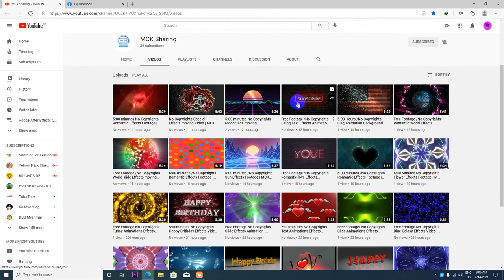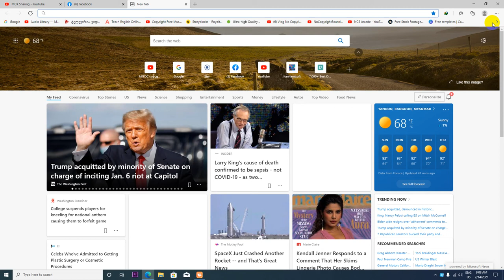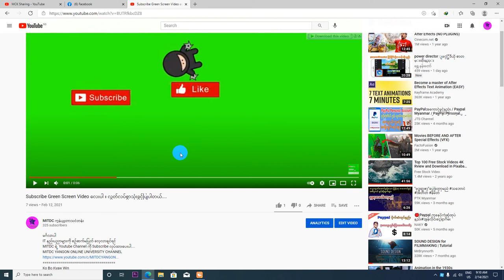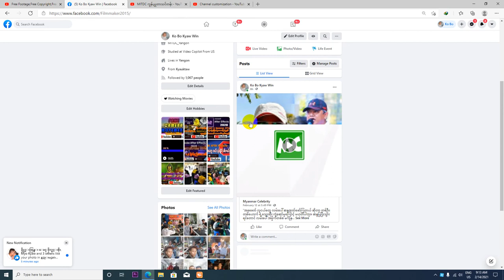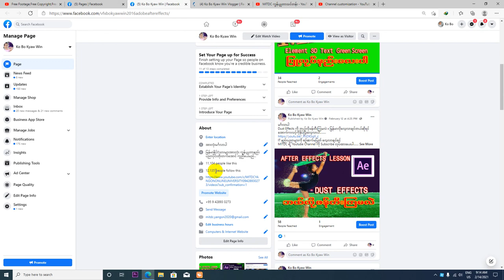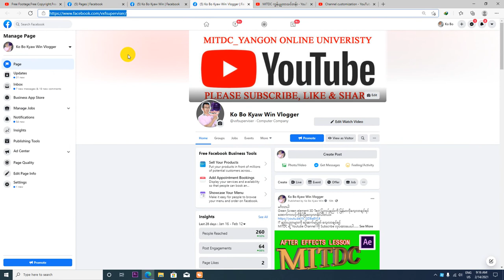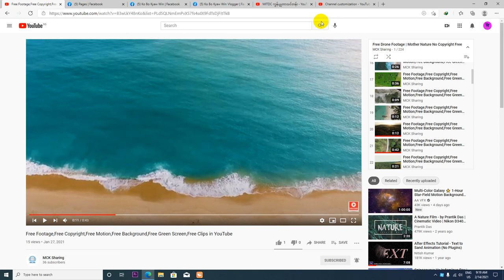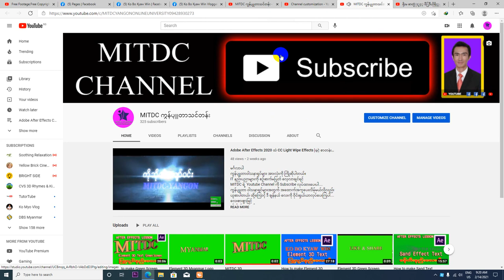How to Add Links on the Banner | Myanmar Youtuber Tutorials | Bo Kyaw Win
မင်္ဂလာပါ
IT နည်းပညာများကို စဉ်ဆက်မပြတ် လေ့လာချင်ရင်
Ko Bo Kyaw Win
ကိုဘိုကျော်ဝင်း
MITDC_YANGON